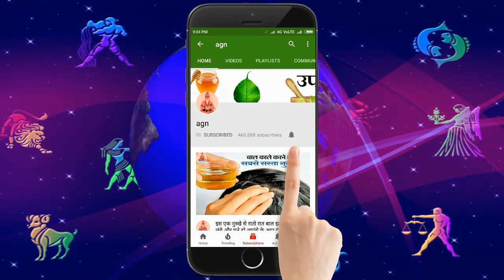चैत्र नवरात्रि करे लौंग का महाउपाय होगा ऐसा चमत्कार की सोई किस्मत जाएगी जाग Vastu Tips